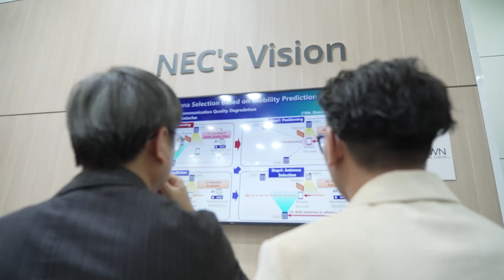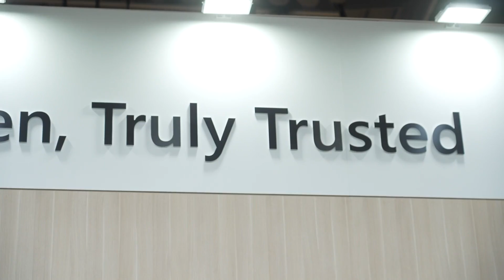Why NEC is “Truly Open, Truly Trusted”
NEC Europe’s Viplob Syngal explains how the company’s Open RAN portfolio, including its energy optimisation capabilities, is a catalyst for broader competition and innovation, and outlines how NEC is working with its customers in a trusted and open way that will have a positive impact on society in general.

Featuring: Viplob Syngal, Director of Business Development, 5G CoE, NEC